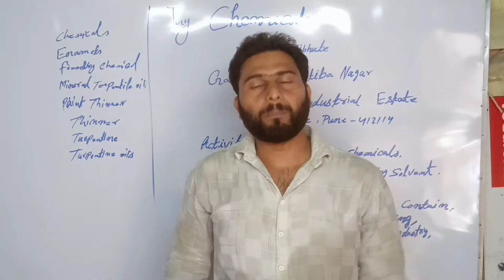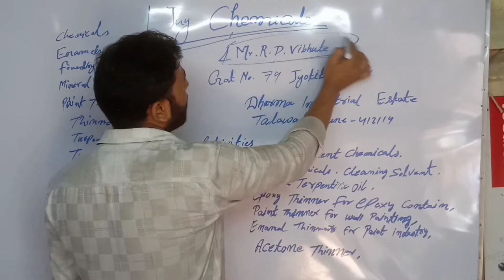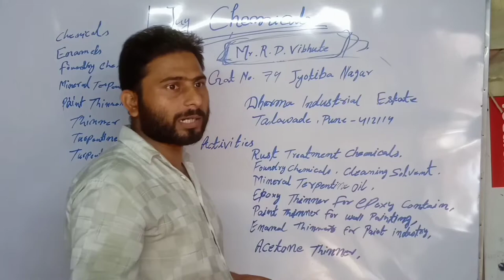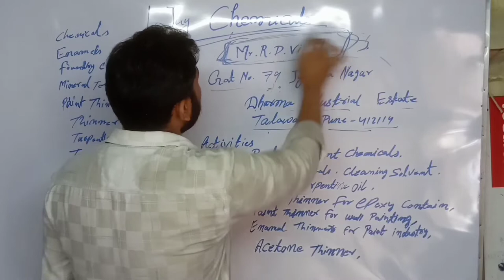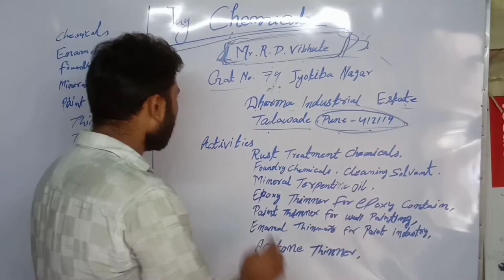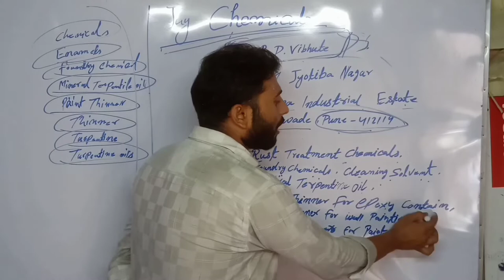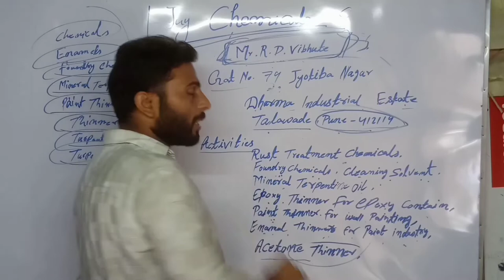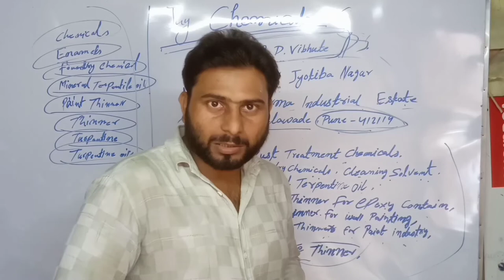Tarpin manufacturing company | Tarpin Oil manufacturing | Tarpin kaha banta hai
Tarpin manufacturing company
Tarpin Oil manufacturing
Tarpin kaha banta hai